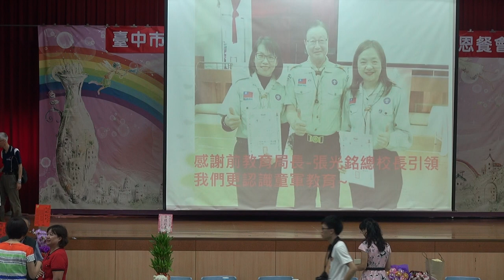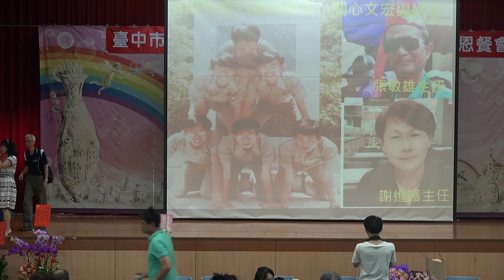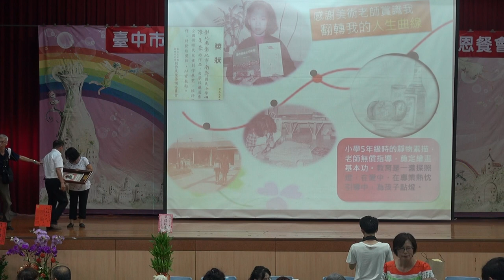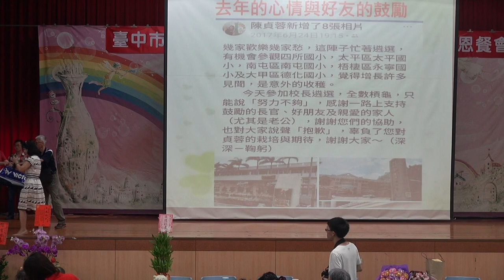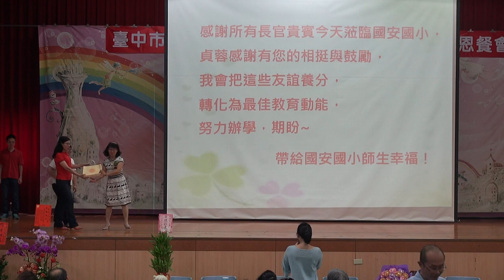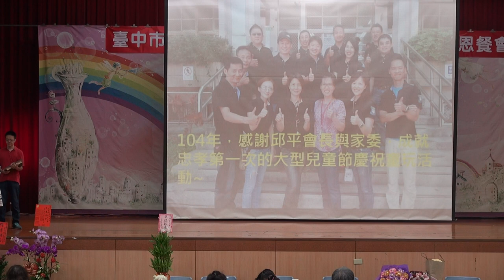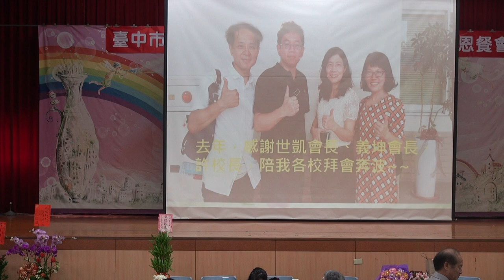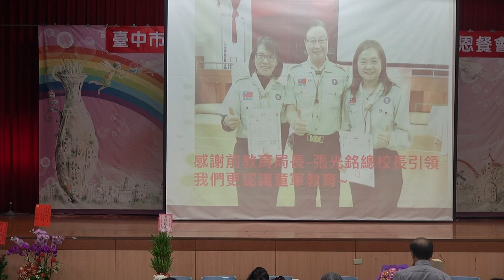1070801_國安國小校長交接_09